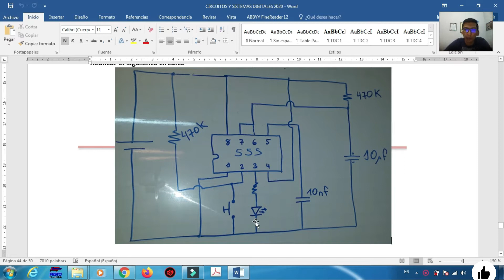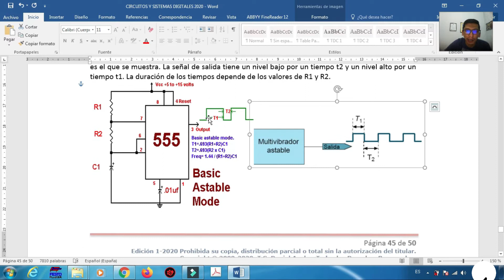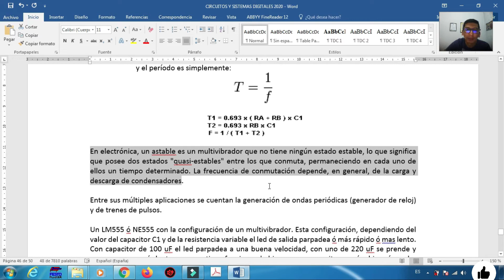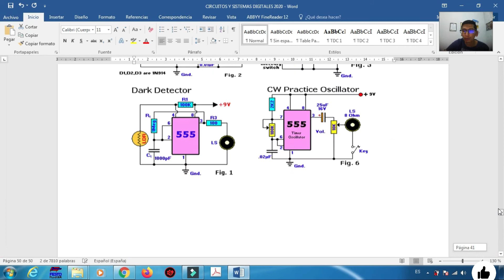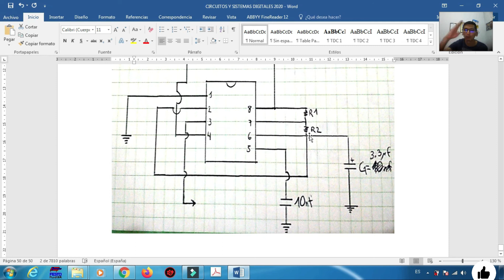7 VIDEO 4 - TEORIA - MULTIVIBRADOR ASTABLE